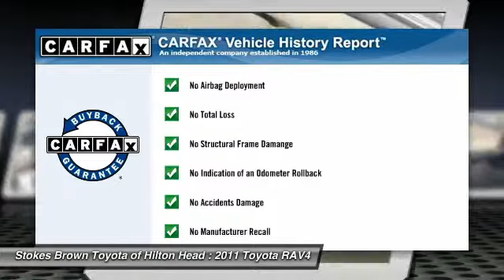2011 Toyota RAV4 Bluffton SC 16840A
2011 Toyota RAV4 4DR I4 FWD

Isn't it time for a Toyota?! STOP! Read this! 2011 Toyota RAV4 .  This 2011 RAV4 is for Toyota fanatics looking high and low for that perfect SUV. Designated by Consumer Guide as a 2011 Recommended Compact SUV. It will take you where you need to go every time...all you have to do is steer!  Stop by to see this Toyota RAV4 at Stokes Brown Toyota of Hilton Head or give us a call to schedule test-drive. Here at Stokes Brown Toyota of Hilton Head we are committed to delivering you only the highest quality pre-owned vehicles in the Southeast. So much so that if your first visit to our Service Department is not just for routine maintenance, we missed something. We will not let you down, and will make things right if we fall short of our pledge to quality. The most exciting thing about this pledge is that you do not pay more for it! We are very aggressive with our pricing to ensure that you always get the most out of your hard earned money! Don't wait! Give us a call or stop by today and find out for yourself how much Stokes Brown Toyota of Hilton Head's inventory and customer service stands out compared to all the rest!